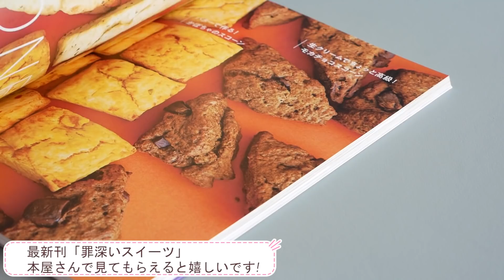極旨♡モカショコラバターケーキ | Mocha Chocolate Butter Cake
秘密にしないめっちゃ美味しいモカショコラバターケーキです。
焼いた日はやっぱり我慢！
翌日ハイテンションでカット式を行います!
チョコバターケーキより絶対こっち。
アレンジも楽しいのでぜひ色んな材料で焼いてください＾＾

れしぴは下にあります。

最新刊も発売中～本屋さんで見てもらえると嬉しいです!
みんな買ってねーーーー!!!

　罪深いスイーツ」

Amazonはこちらから購入できます↓↓↓
「世界一作りやすいおうちスイーツ」もおかげ様で
「9刷」になりました。

Amazonで購入できます。↓↓↓

【Ingredients】7in(18cm)×3in(8cm)loaf pan
60g Dark chocolate
10g Instant coffee
100g Unsalted butter
100g Granulated sugar
90g Whole egg
120g Cake flour
3g Baking powder

【Directions】
Preparation: Beat the egg well.
*Please bring the eggs to room temperature before using them If they are still cold, they will make the butter cold, and make the mixture separate easily.
Line the cake pan with parchment paper.

①Put dark chocolate  in a bowl,then double boil and melt.
Add  Instant coffee, set aside.
②Beat butter and granulated sugar until light and fluffy.
③Add  beaten egg little by little while mixing with an electric mixer.
④Add Sift dry ingredients and fold it until powderiness disappears and gets glossy a little.
⑤Divide dough into two equal portions.
⑥Add ① to one batter and mix well.
⑦In the loaf pan add both the batters alternately and in the end swirl the mixture with skewer if you want the swirl marble effect.
Let the middle sink when you are pouring the batter into the tin.
⑧Bake at 356 °F/180℃ for 40minutes.
When it has been in the oven for 10 minutes, make a vertical slit down the middle.
***Insert a bamboo skewer and when it comes out clean, it's done.
⑨Leave to cool for 15-20 mins as it is and wrap it with plastic wrap while it's warm.This will make the cake moist.
⑩Let it sit overnight at room temperature. Slice and serve.

【材料】18cm×8cm×H6cm パウンド型　1台分
ビターチョコレート  60g
インスタントコーヒー  10g
(チョコに加えて溶かすので粉末タイプが綺麗に早く溶けるのでおススメ)

全卵 90g
薄力粉  120g

【作り方】
準備:
卵とバターは室温にする。
卵は溶いて、90g量る。
型にクッキングシートを敷いておく。
オーブンは180度に予熱する。

①チョコは刻んでボウルに入れ、湯せんにかけ溶かし、インスタントコーヒーを加えてよく混ぜて置いておく。
***室温が低く固まる場合は湯せんにかけて溶かす、ただし熱いままで生地と合わせるとバターが溶け出すので固まらないギリギリの温度にする。
②バターにグラニュー糖を何回かに分けて加えながらハンドミキサーで立てる。ふわふわに白っぽくなるまで立てること。
③ここに溶き卵を少しずつ加えて分離しないように立てていく。
***分離する原因:バターと加える卵の温度が同じくらいだと綺麗に混ざり合いますが、溶き卵が冷たい状態で加えると分離する原因に。
冬場は置いておくうちに冷えたてしまうこともあるので、湯せんにかけてほんの少しだけ温めて室温にしてあげると良いです。
ただし決して温めすぎないこと!室温が大事です。
④ふんわりと混ざりあったら、ここに薄力粉とベーキングパウダーをふるい入れて、ゴムベラで折りたたむような感じで混ぜる。
粉っ気が無くなり、ツヤが出るまで混ぜる。
***生地はあまり時間をかけすぎると真冬はチョコなどが冷えて固い生地になりますので
手早く作業しましょう。
⑤生地の1/2を取り分ける。
⑥半分に①のチョココーヒーを加えてよく混ぜる。
⑦型に生地を交互に入れて、お箸で少しだけ混ぜる。
***ここで混ぜすぎるとマーブルでなくなるので混ぜすぎない。
生地は中央をへこませるようにすると火が均一に入りやすくなります。
⑧180℃に温めたオーブンで40分焼く。
***10分ほど焼いたところで包丁で生地の中央に真っすぐ切り込みを入れると焼いたときに綺麗に割れます。
竹串を刺してみて何もつかなければ焼き上がりですが、焼きすぎるとパサつきます。
⑨型から出して粗熱が取れるまでケーキクーラーの上に置いておく。
⑩少し温かいくらいでビニールに入れるかラップををして、一晩置いておく。
翌日にスライスしてどうぞ♪